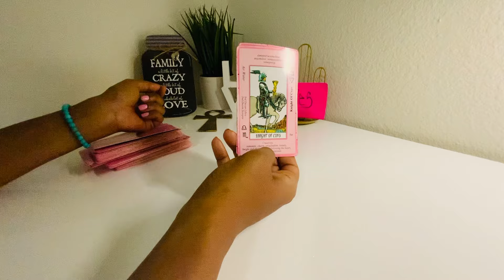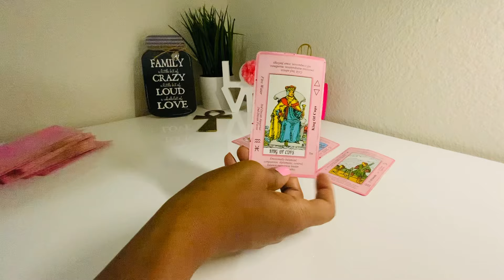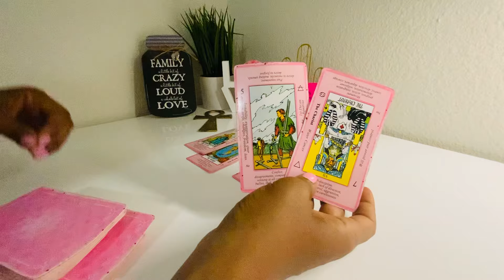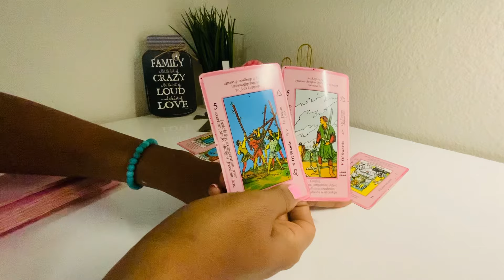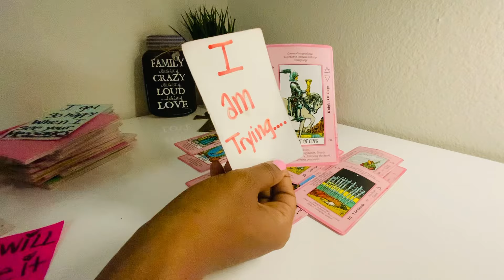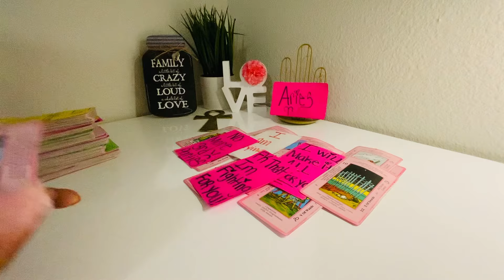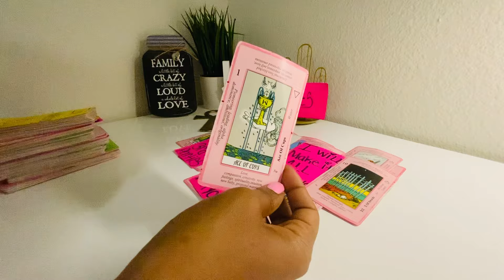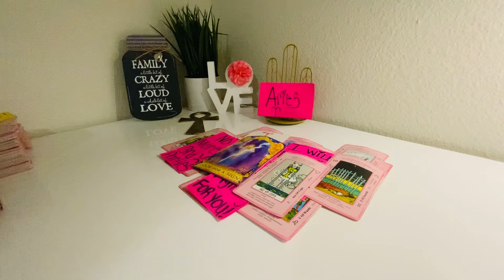ARIES♈️HOLD ON TO YOUR WIGS🤷🏽‍♀️THIS PERSON HAS A LOT TO SAY👀I COULDNT BELIEVE WHAT😮HAPPENED!